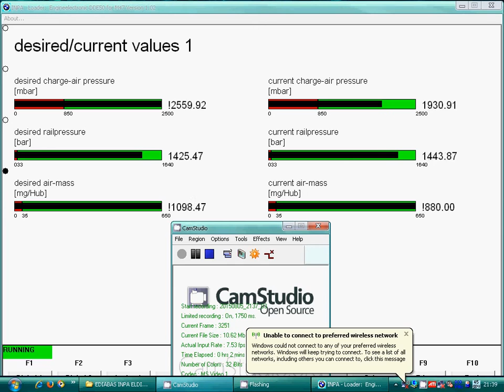320d 150hp - INPA live data - Boost pressure 3000rpm 3rd gear (7 threads showing)